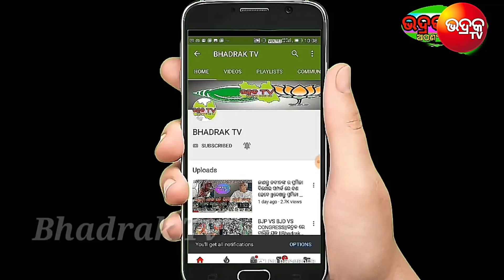ଆମେରିକା ରାଷ୍ଟ୍ରପତି ଟ୍ରମ୍ପ ଓ ତାଙ୍କ ଝିଅ ଇଭାଙ୍କା କରୋନା ରେ ସଂକ୍ରମିତ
.NB.
ଜୟ ଜଗନ୍ନାଥ🙏🙏 ଦର୍ଶକ ବନ୍ଧୁ.